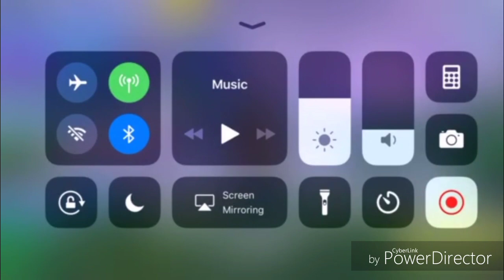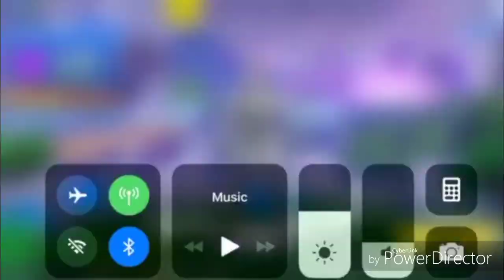BUYING FIRST BATTLE PASS EVER!